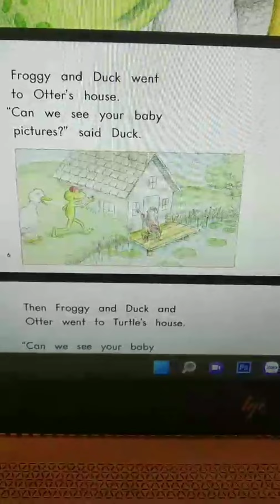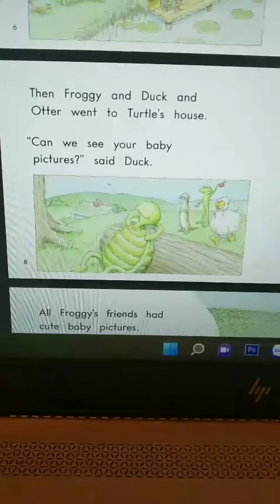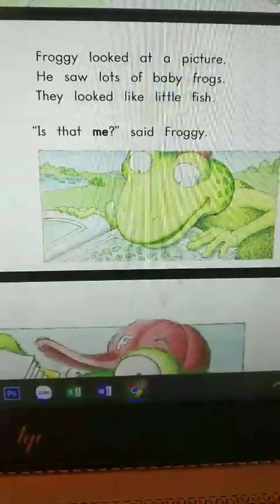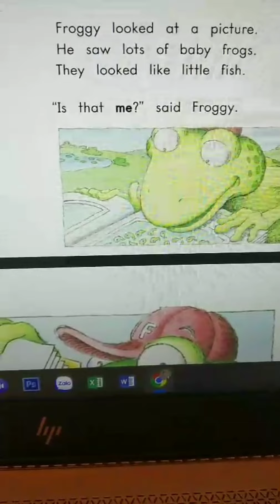Reading books: "Baby pictures"